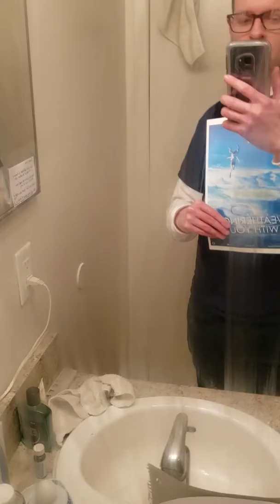I talk about that new Makoto Shinkai flick Weathering With You!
I discuss Weathering With You & its beautiful storytelling